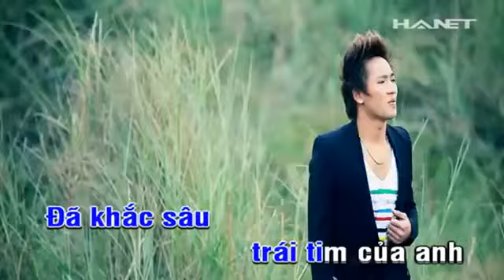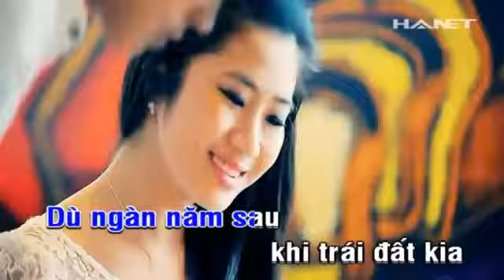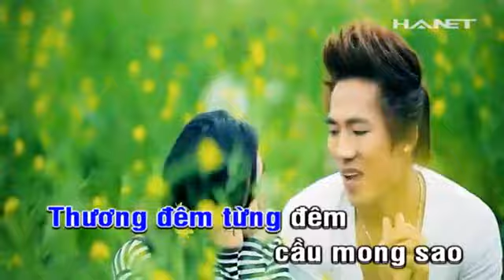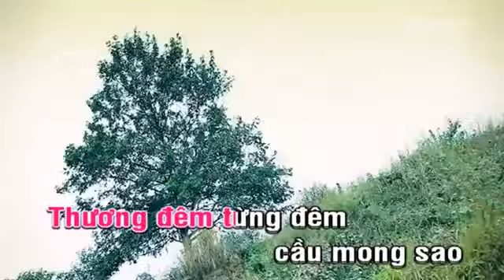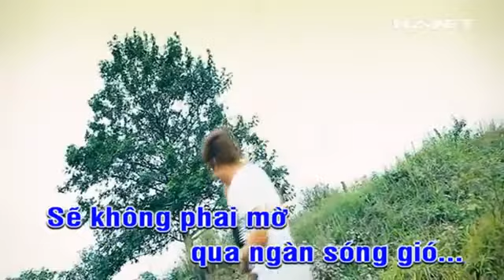Chỉ yêu mình em [KARAOKE] BEAT chuẩn - Châu Khải Phong - YouTube